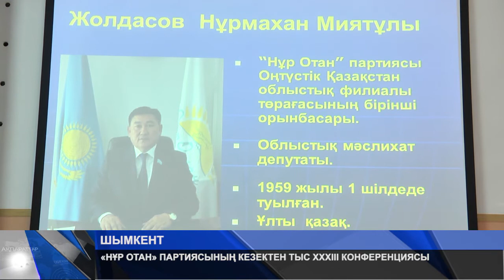«НҰР ОТАН» ПАРТИЯСЫ ОҚОФ-НЫҢ КЕЗЕКТЕН ТЫС 33-ШІ КОНФЕРЕНЦИЯСЫ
«Нұр отан» партиясы оқоф-ның кезектен тыс 33-ші конференциясы өтті. Жиын ҚР Президенті Н.Назарбаевтың «Төртінші өнеркәсіптік революция жағдайындағы дамудың жаңа мүмкіндіктері» атты Жолдауын насихаттауға бағытталды. Бас партияның облыстағы төрағасы, аймақ басшысы  Жансейіт Түймебаев Жолдау даурығып, құр қолдаймын деп емес, өз бетінше мемлекетке пайдалы іс жасаумен дәлелденетін айтты.